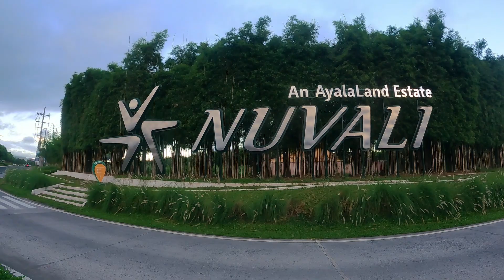Pa kundisyon ride sa Miriam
Matagal walang ride, matagal walang content. Buti naka singit tayo ngayon kahit short ride lang.